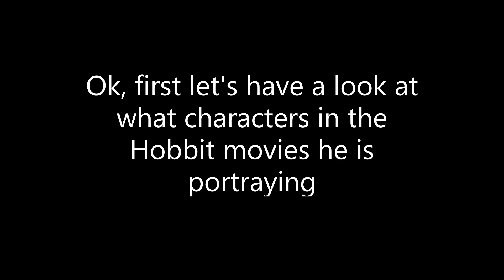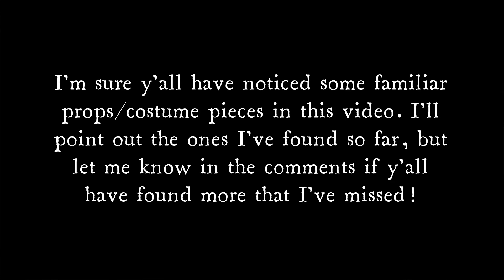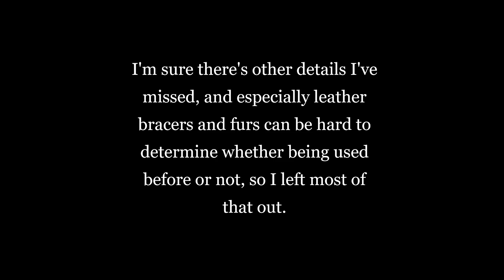(Geoff Castellucci) I See Fire... Did You Notice These Details?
[CONTAINS SOME MUSIC VIDEO SPOILERS] (Images only, not audio)
Today we are taking a closer look at Geoff's recent masterpiece I See Fire. There might be visual details you haven't noticed, so I thought I would highlight some I have picked up on.